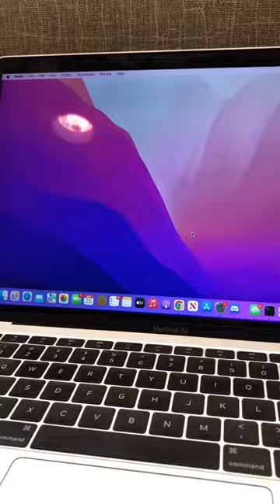Magnetic Phone Holder, Laptop or Desktop Monitor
Magnetic Phone Holder, Laptop or Desktop Monitor Side Mount Phone Holder, Slim Portable Foldable Computer Expansion Bracket Compatible with Any Phone, Black